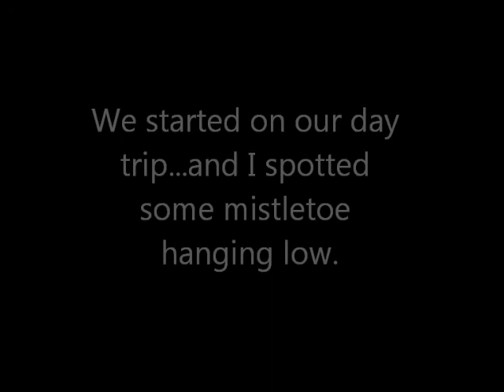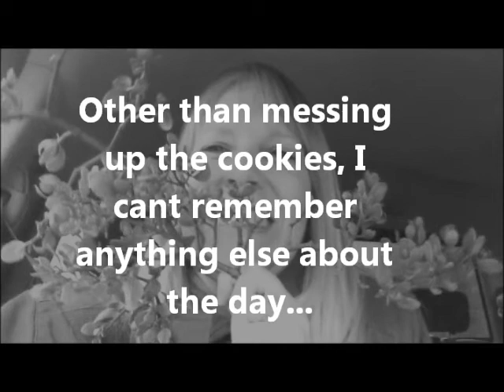Undeniably Cy presents Day Trip, Mistletoe Hunt part 2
Cy, her husband, and Johnny go on a day trip and find an unexpected treasure!   Cy shares what she can remember about the day beyond the treasure.